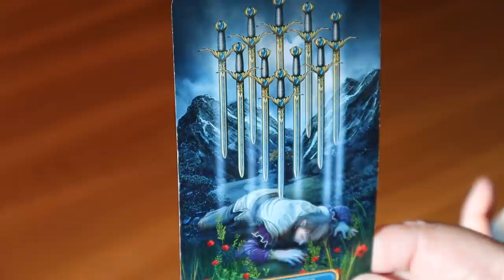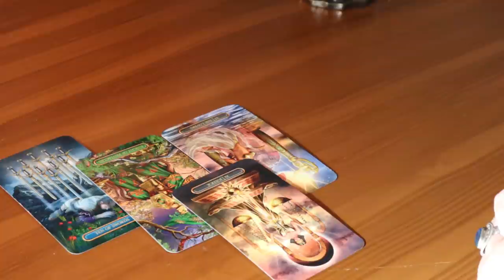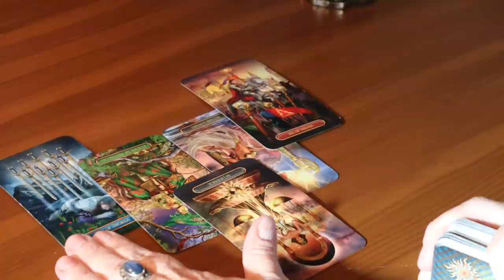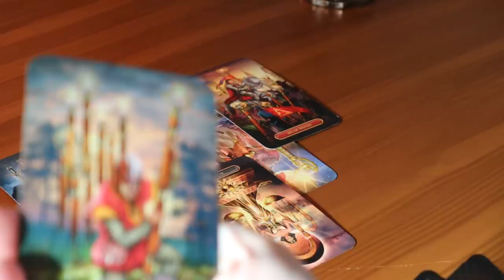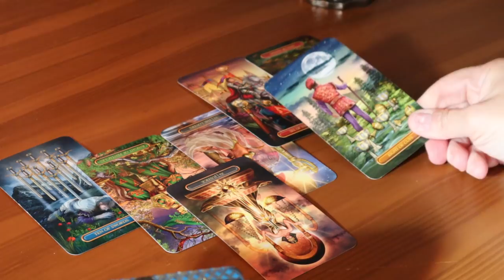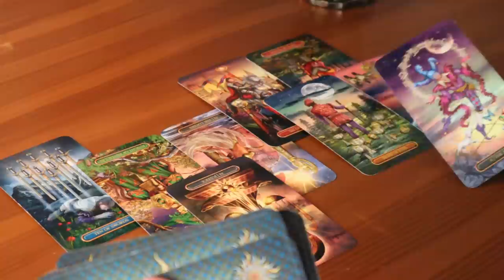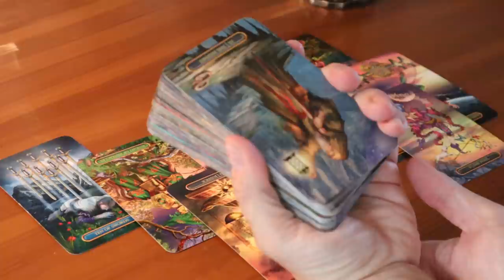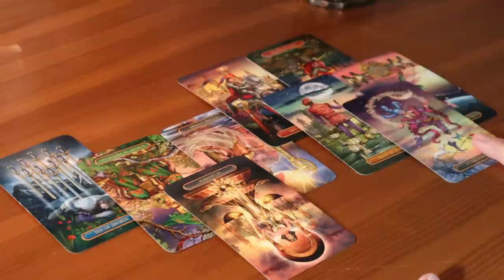The Daily Vibe ~ A New Chapter Begins ~ Daily Tarot Reading